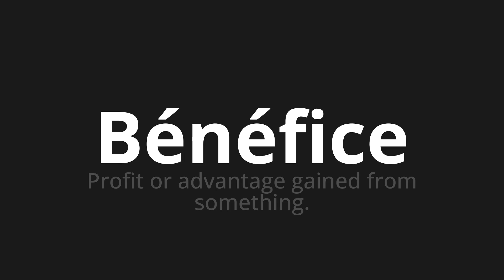How to pronounce Bénéfice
Master the Pronunciation of 'Bénéfice Which Means benefit' - which means : Profit or advantage Gained from Something. 📝 with @BaguettePronunciation 🎓🗣️ - [Your Guide to French]

Learn to pronounce 'Bénéfice' perfectly in French with our easy and engaging tutorial by @BaguettePronunciation! 📖📽️ In this comprehensive video, we provide you with native speaker examples 🗣️👂 and phonetic breakdowns 🎵 to ensure you get the pronunciation just right.

How to say Profit in French